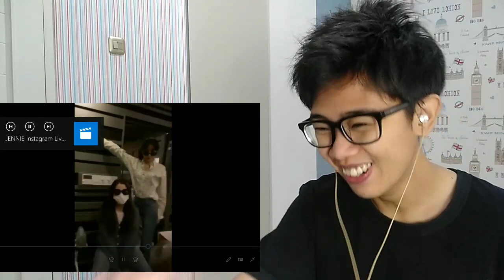YG fam interaction☺️ JENNIE INSTAGRAM LIVE WITH BLACKPINK MEMBERS + G DRAGON + TEDDY REACTION!!